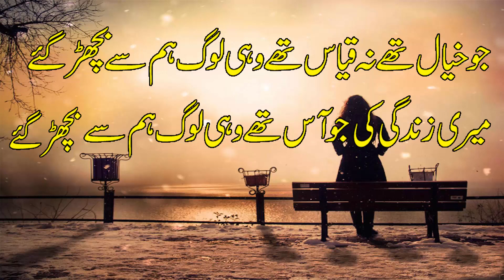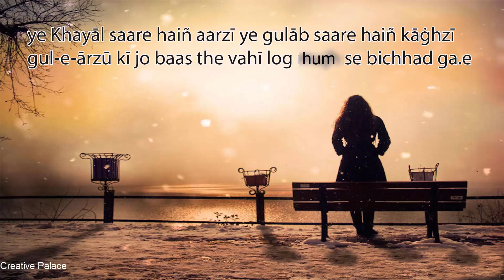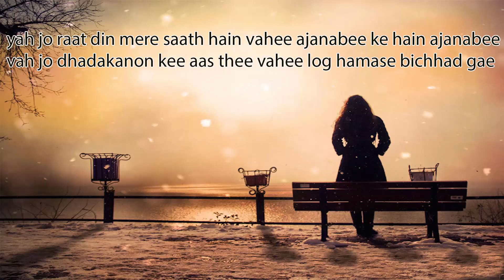Jo Khayaal Tha Na Kiyaas Creative Palace